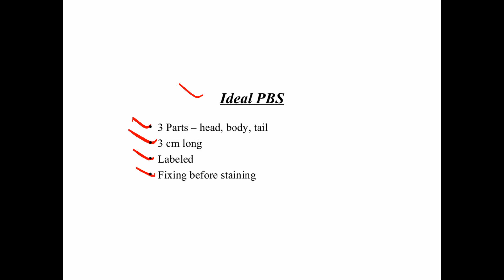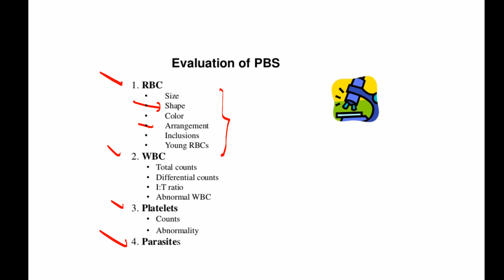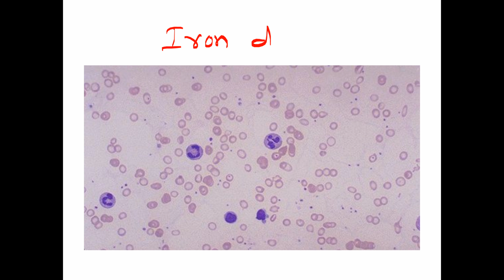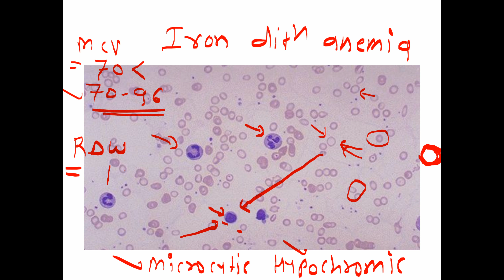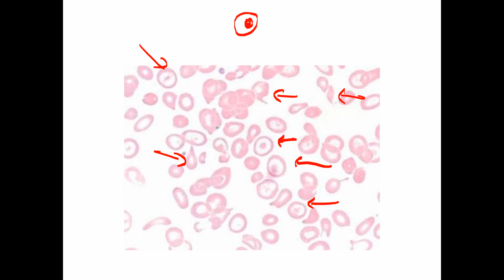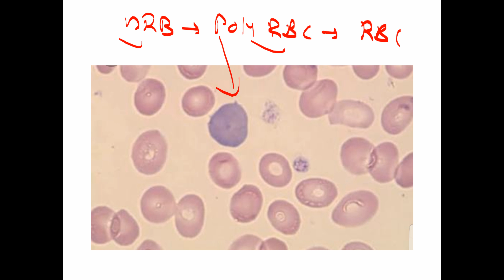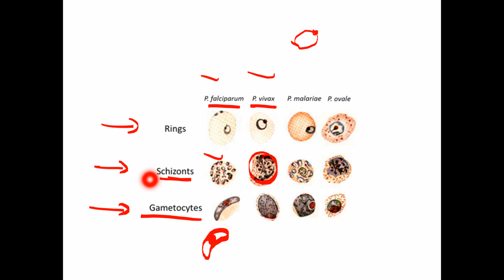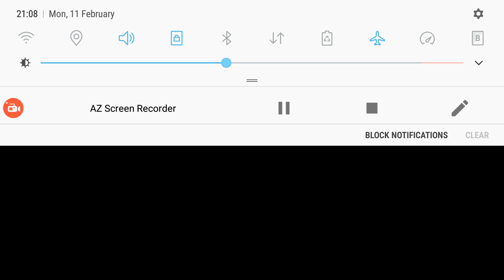peripheral smear examination,peripheral rbc wbc @LesParasitesFilms#platelates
his article is about the microscope slide. For films named Blood or similar, see Blood (disambiguation) § Films. For films with excessive blood and gore, see slasher film.
Blood smear
Peripheral blood smear - stained and unstained.jpg
Two push-type peripheral blood smears suitable for characterization of cellular blood elements. Left smear is unstained, right smear is stained with Wright-Giemsa stain.
ICD-9-CM 90.5
MedlinePlus 003665
[edit on Wikidata]
A blood smear, peripheral blood smear or blood film is a thin layer of blood smeared on a glass microscope slide and then stained in such a way as to allow the various blood cells to be examined microscopically. Blood smears are examined in the investigation of hematological (blood) disorders and are routinely employed to look for blood parasites, such as those of malaria and